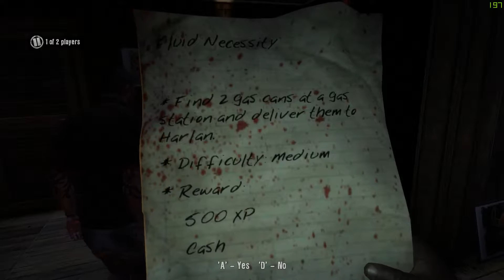Dead Island - Co-op Lets Play - PC Ultra Settings - 60fps Part 5 (1/2)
Me and IamJoogle just recently picked this game up and decided to record us playing through it because why not.

My PC Specs are:
Case: Corsair Carbide 500R White
Mobo: ASUS P8Z77-V Pro
CPU: Intel Core I5-3570k Clocked at 4.5ghz@1.35volts
GPU: GeForce GTX 970 Reference Cooler@ 1515mhz Core and  4150mhz Memory
RAM: 8 gbs of Corsair Vengeance 1600mhz
PSU: 620W Seasonic Bronze Plus
OS Boot Drive: 256gbs Sandisk Ultra SSD
HDD: 1TB WD Black 7200rpm
Media HDD: 1TB WD 7200rpm
Mouse: Corsair M45 5000dpi
Keyboard:  Logitech G510s

Keyboard:  Logitech G510s